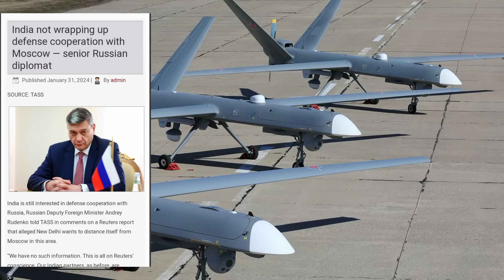मौके पर अमेरिका ने दिया धोखा?? तभी रूस ने दिया बड़ा बयान बोला भारत हम अभी भी